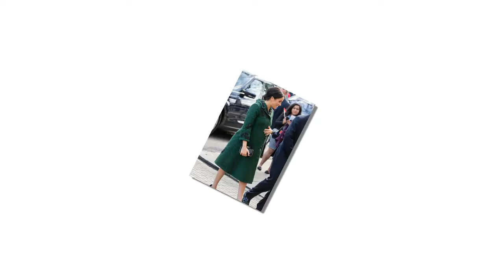Meghan snubs the Queen's doctors for her birth because she doesn't want men in suits delivering baby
Meghan Markle 'snubs the Queen's doctors for her birth because she doesn't want "men in suits" delivering her baby'